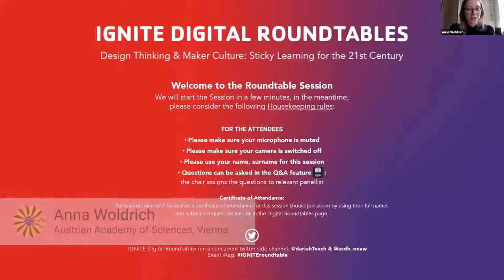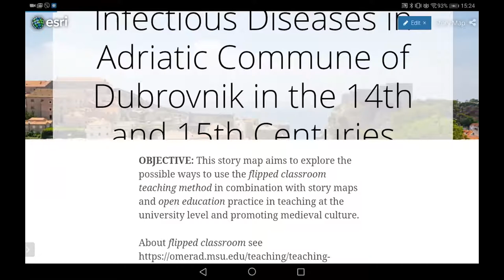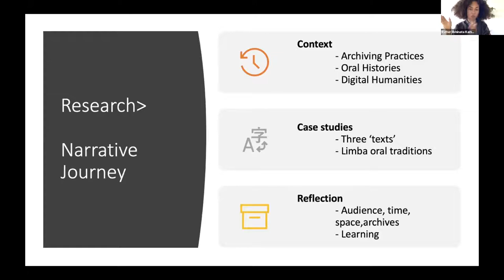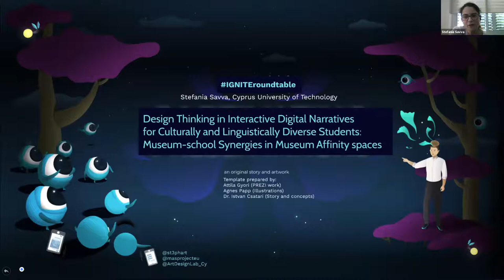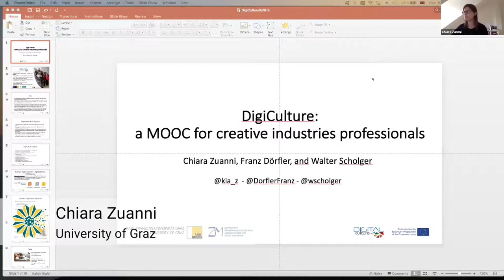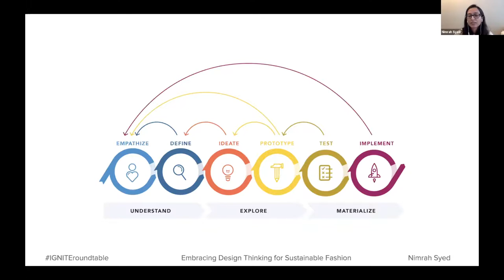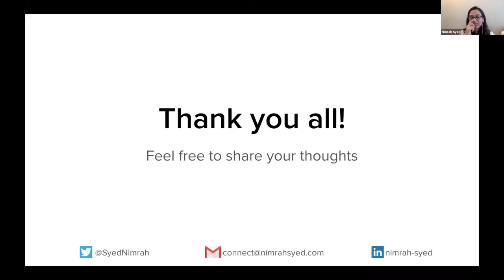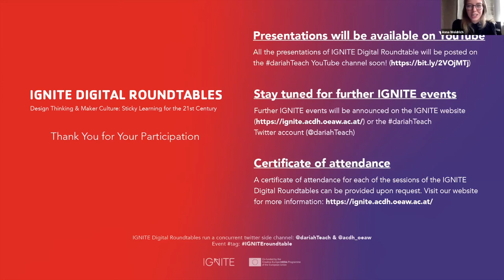Ignite Roundtable - Session 4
The Igniteroundtables 'Design Thinking & Maker Culture: Sticky Learning for the 21st Century' were held on Wednesday afternoons through April 2020 via Zoom, aiming to explore how we can leverage digital technologies and new methods of teaching to promote ‘sticky learning’ — learning that is retained well after it is taught.

Session 4 - Guest Speakers

Peter Knobloch—University of Applied Arts Vienna (Austria)
Maker culture and industrial development and production processes — possibilities and limitations to improve the sustainability of products

Vladimir Aleksic—University of Niš (Serbia)
Story Maps and Open Education in the Flipped Classroom

Esther Aminata Kamara—Maastricht University (the Netherlands)
Digital Oral Histories: a Critical Look at the Practice of Preserving Oral Histories and How This May Reflect on Digital Humanities/learning

Stefania Savva—Cyprus University of Technology (Cyprus)
Design Thinking in Interactive Digital Narratives for Culturally and Linguistically Diverse Students: Museum-school Synergies in Museum Affinity spaces

Chiara Zuanni & Franz Dörfler—University of Graz (Austria)
DigiCulture: a MOOC for Creative Industries Professionals

Nimrah Syed—Ontario College of Art & Design University (Canada)
Embracing Design Thinking for Sustainable Fashion

Our speakers covered subjects, such as digital innovation in teaching and learning in the humanities, flipped classroom teaching, maker culture as new forms of meaning-making and knowledge creation, how to prepare humanities students for a new labour market, and how can humanities knowledge take on and create solutions for global challenges while facilitating the digital transition of society.

The digital roundtables explored these themes within the wider areas of education within the digital humanities, cultural studies, and the creative and cultural industries, both as part traditional educational curricula as well as lifelong learning.